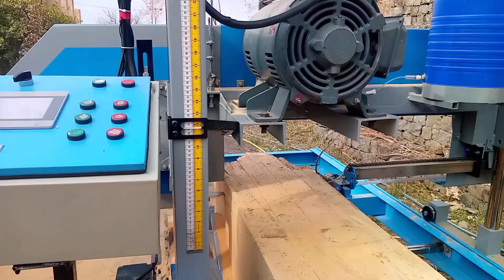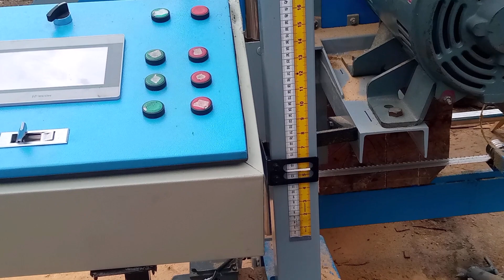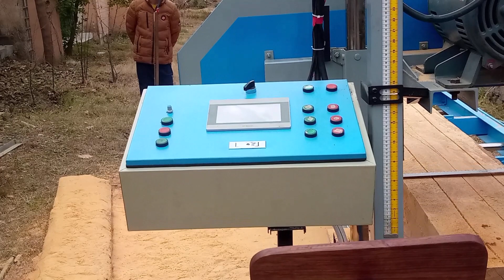CNC Controle Unit of band saw mill